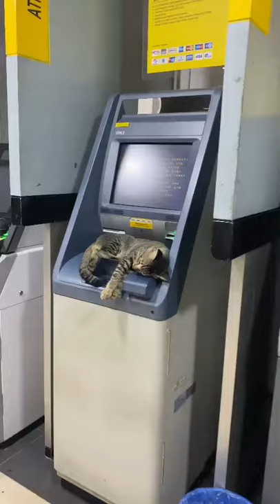he said go to next ATM😂|insta reels#shorts